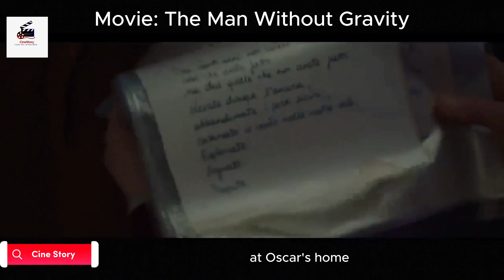MIRACLE !! Baby Born Without Gravity. A Gift Or A Curse? | Movie Recapped | Story Recapped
"The Man Without Gravity" is a 2019 Italian fantasy film directed by Marco Bonfanti. The film follows the extraordinary life of Oscar, a baby born with the unique ability to defy gravity. As Oscar grows up, he becomes a global sensation and a symbol of hope and wonder. However, his peculiar condition also brings challenges and isolation, as he grapples with the complexities of love, relationships, and the longing for a normal life.

Despite his ability to float in the air, Oscar strives to connect with the world and find genuine human connections. The story explores themes of acceptance, identity, and the human desire for a sense of belonging. Through a blend of magical realism and heartfelt moments, "The Man Without Gravity" takes viewers on a whimsical journey that challenges conventional notions of what it means to be different and the impact of societal expectations on an individual's life.

The film features a mix of drama, humor, and fantasy elements, creating a visually captivating and emotionally resonant experience. It invites audiences to reflect on the power of human connection, empathy, and the beauty found in embracing one's unique qualities, even in a world that may not fully understand or appreciate them.